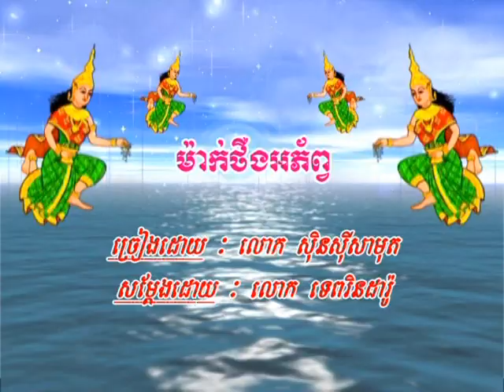មាក់ថឺងអភ័ព្ទ , Mak Thoeng Aphorb - Sun Sisamuth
មាក់ថឺងអភ័ព្ទ | ស៊ិន ស៊ីសាមុត | maktherng aphorb | Sun Sisamuth
ច្រៀងដោយ/Artists៖ ស៊ិនស៊ីសាមុត - Sin Sisamuth
ទំនុកច្រៀង/Melody៖ មរតកសំនៀង | Khmer Oldies Song
ផលិតដោយ៖ ផលិតកម្មស្រីរត្ន័ | SR Production
ចង្វាក់៖ រាំក្បាច់ - Rom Kbach